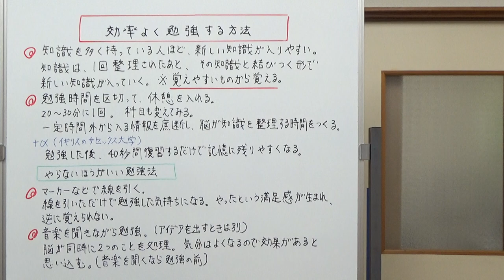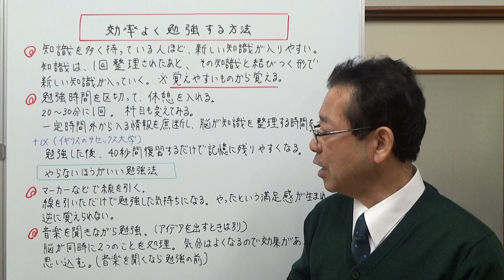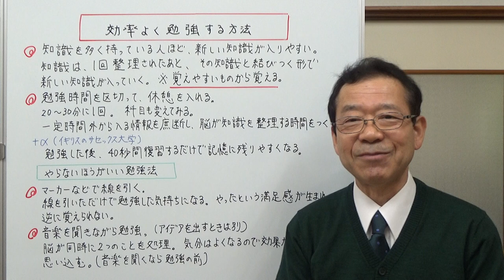効率的な勉強法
簡単にできる効率的な勉強法と、逆のやらないほうがいい勉強法について紹介しました。